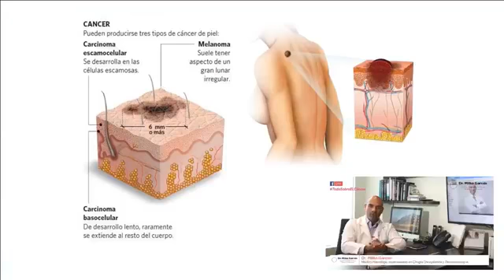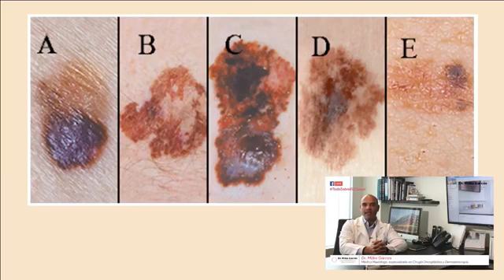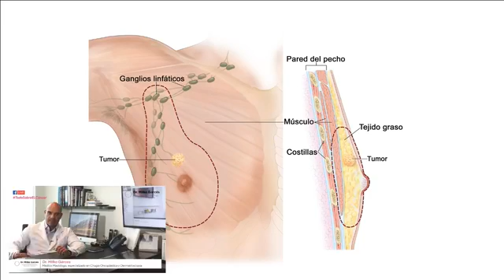Primer Micro Programa: TODO SOBRE EL CÁNCER